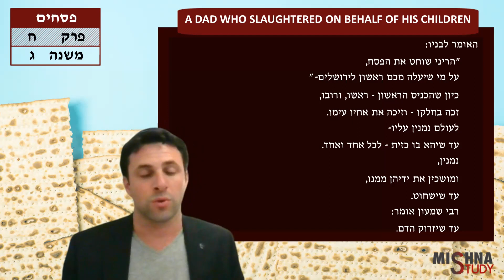Pesahim 8:3 "A Dad Who Slaughtered on Behalf of his Children" | Jesse Salem | Mishna Study